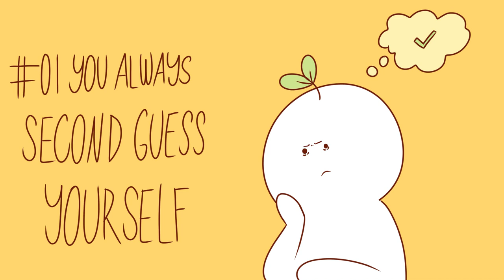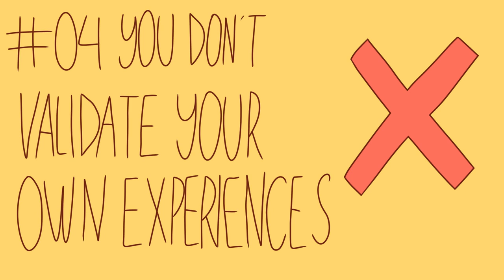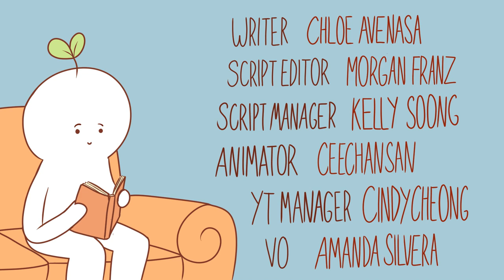8 Signs You Don't Trust Yourself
Learning how to trust yourself is the key to creating a healthy relationship with yourself, as it fosters a deeper sense of self-love, self-compassion, and self-confidence within us. But for a lot of us, self-trust doesn’t always come so easily. Many people often struggle with issues of self-doubt that can lead them to sabotage their own chances of happiness and success. So, how do you know when you don’t trust yourself? In this video, we've listed out a few signs that can help you figure it out before it’s too late!

If you relate to this video and want to learn how to trust your gut again, we have a video on the gut instincts you shouldn't ignore

Writer: Chloe Avenasa
Script Editor: Morgan Franz
Script Manager: Kelly Soong
VO: Amanda Silvera
Music & Sound Design: Urban Goose Studios
Animator: Ceechan
YouTube Manager: Cindy Cheong

Mirels, H. L., Greblo, P., & Dean, J. B. (2002). Judgmental self-doubt: Beliefs about one’s judgmental prowess. Personality and individual differences, 33(5), 741-758.

Govier, T. (1993). Self‐trust, autonomy, and self‐esteem. Hypatia, 8(1), 99-120.
Lehrer, K. (1999). Self-trust: A study of reason, knowledge and autonomy.

Olson, K. C., Poehlmann, K. M., Yost, J. H., Lynch, M. E., & Arkin, R. M. (2000). Subjective overachievement: Individual differences in self‐doubt and concern with performance. Journal of Personality, 68(3), 491-524.

Hermann, A. D., Leonardelli, G. J., & Arkin, R. M. (2002). Self-doubt and self-esteem: A threat from within. Personality and Social Psychology Bulletin, 28(3), 395-408.